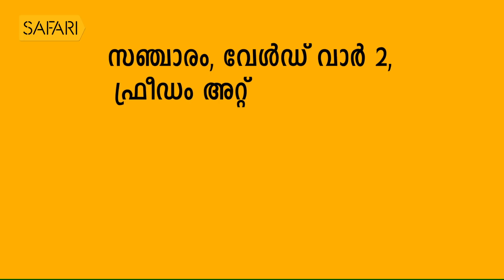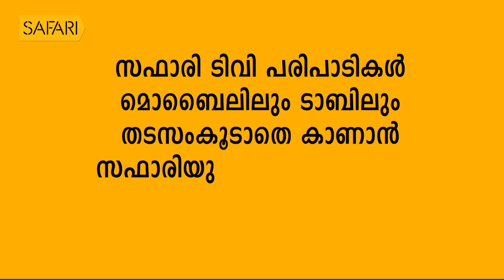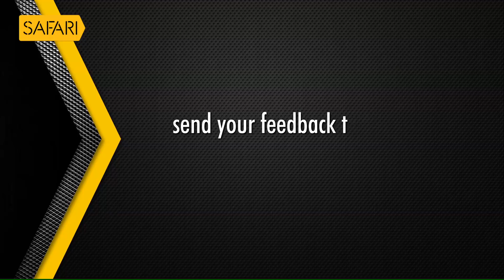M. P. Abdussamad Samadani 15 | Charithram Enniloode | SafariTV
|| ANTI-PIRACY WARNING ||